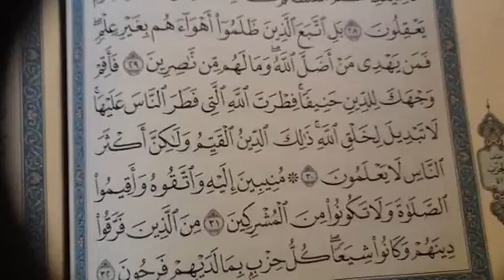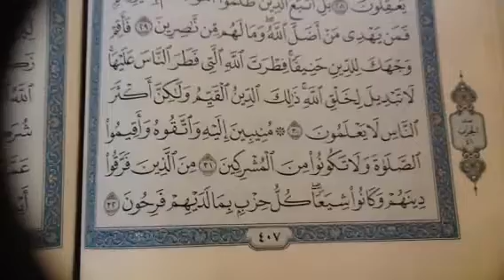سورة الروم ٤٠٧تصحيح تلاوة